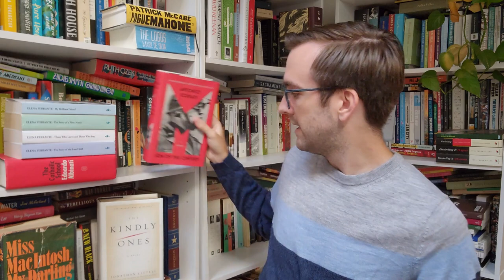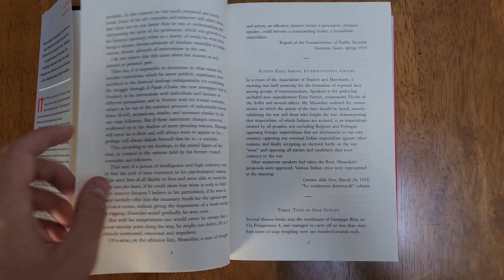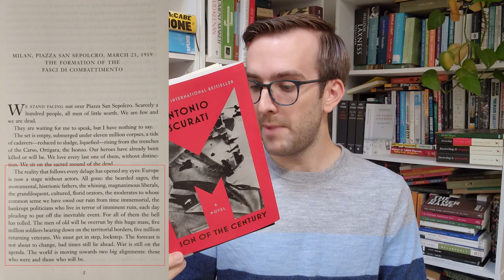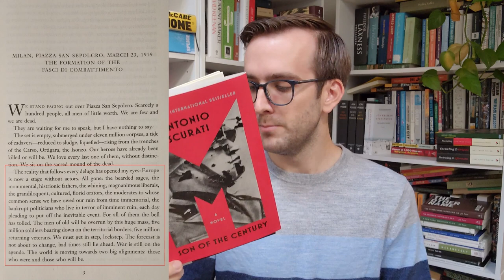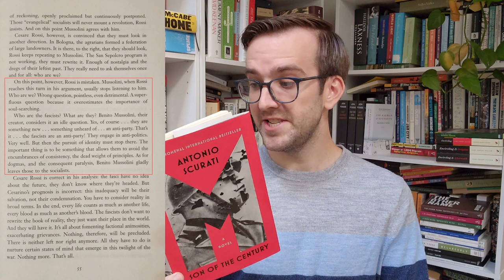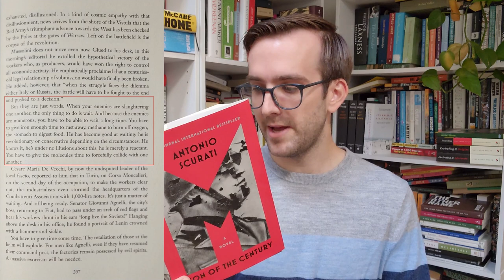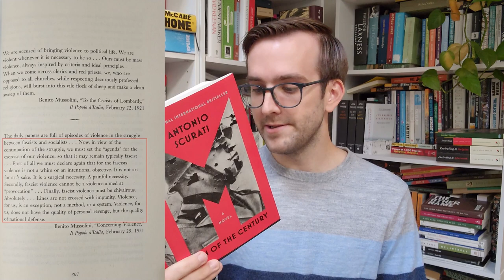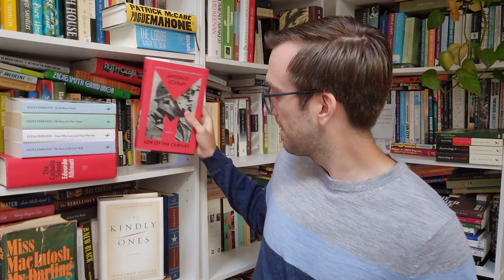M: SON OF THE CENTURY by Antonio Scurati | Book Review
A book review of Antonio Scurati's M: Son of the Century (trans. Anne Milano Appel).

Published 2022 by Harper (originally published 2018 by Bompiani as M Il figlio del secolo).
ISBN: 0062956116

If you are planning on buying this book, consider buying from your local independent bookstore, however, If you are going to use Amazon, consider using my affiliate link to support me!

To be fair, the "vocal supporter of Mussolini" I reference was only vocal about her support of the fascist dictator Mussolini once, if that helps.